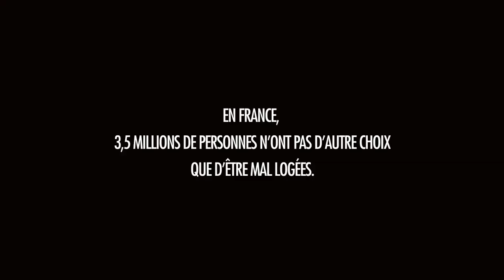Juliette met un carton rouge au mal-logement avec la Fondation Abbé Pierre